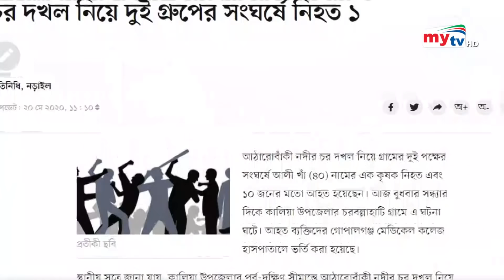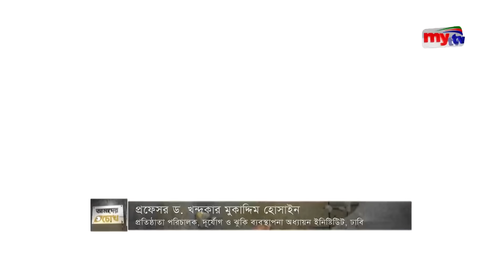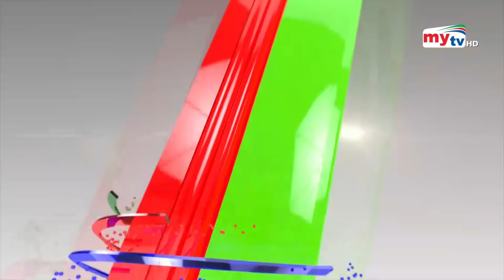ক্ষমতা যার , চর তাঁর ! | Amader Chokh | EP 23 | Crime Show | Mytv News